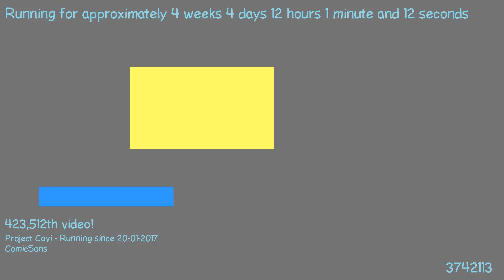1487757915 - Webdriver Cavi - H2